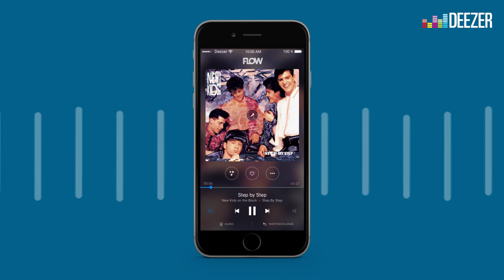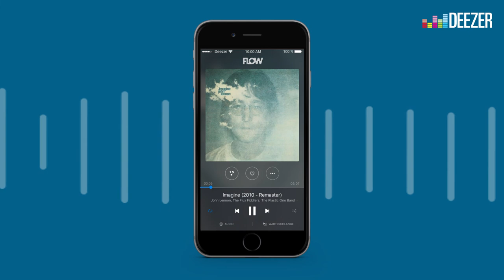What's Your Flow: Katja Kipping von den Linken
Die Bundestagswahl 2017 rückt immer näher – in unserer Sonderausgabe von „What’s Your Flow“ haben wir uns diesmal mit Katja Kipping von der Partei Die Linke unterhalten. Dort engagiert sie sich als Vorsitzende und sozialpolitische Sprecherin ihrer Fraktionen vor allem für soziale Gerechtigkeit. Dazu tanzt sie auch gerne mal bei einer friedlichen Demonstration zu „We Are Your Friends“ von Justice vs. Simian

Zum Projekt:
Geht wählen, denn eure Stimme zählt. Deezer spricht mit diesem Video keine Wahlempfehlung aus. Die Auswahl der Songs wurde alleine von Katja Kipping durchgeführt, sie bedeutet keine Unterstützung der Künstler oder Deezer.